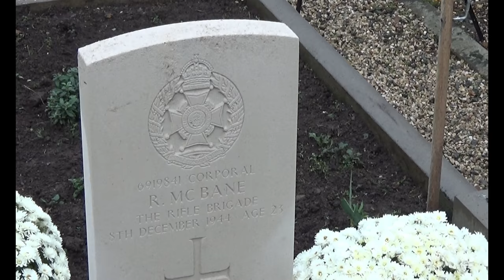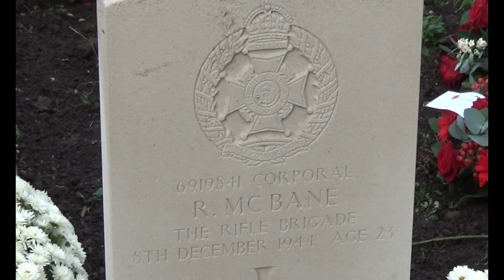Herdenkingsplechtigheid Britse Gevallenen op de R. K. begraafplaats Born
De Rooms-katholieke Begraafplaats van Born biedt plaats aan drie Gemenebest-gevallenen.
Het betreft de graven van:

Corporal Royston McBane, 6919841, Rifle Brigade 1st Bn., 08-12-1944, 23 jaar
Gunner James Garioch Thomson, 2029449, Royal Horse Artillery 5 Regt., 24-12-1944, 32 jaar
Major Gilbert Charsley Williams, 41596, Artist's Rifles, 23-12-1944, 36 jaar.
Opgenomen op zaterdag 10 november 2018.